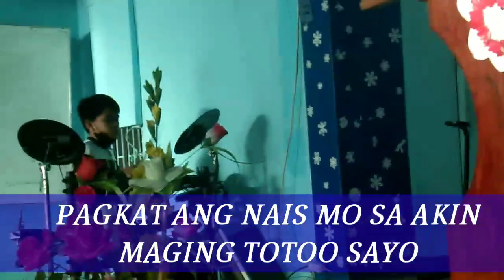Turuan mo Ako cover By: Cindy Saludar Joey Saludar musician:Neca Sumayang Melchor Jeremiah Torrefiel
Let's Worshil God Will all Our Heart
Huwag Mo Hahayaang sa Bibig Mo Lamang Nanggagaling Ang iyong awit at Hindj Sa Puso Mo Nagmumula. God Bless Us All😊💜🙏

@Joey Saludar
@Neca Sumayang
@Melchor Sumayang
@Jeremiah Torrefiel